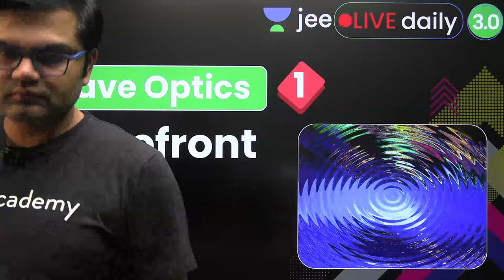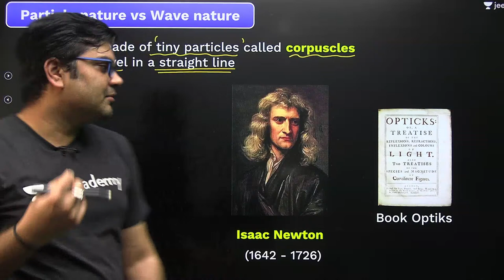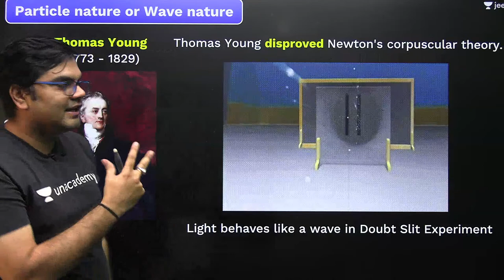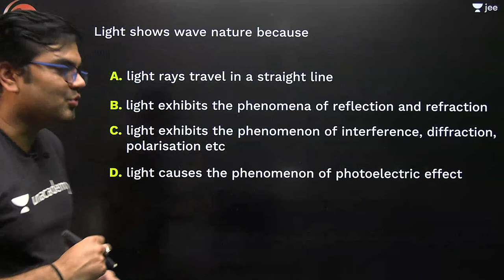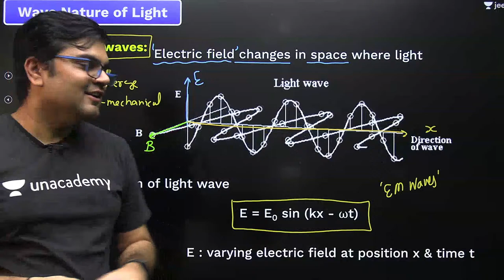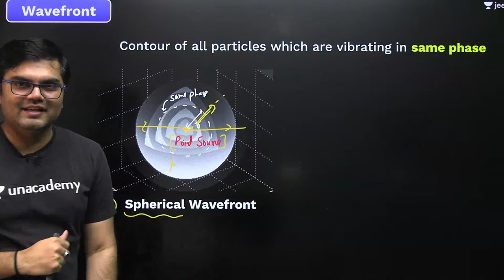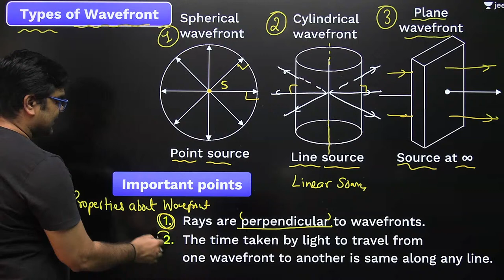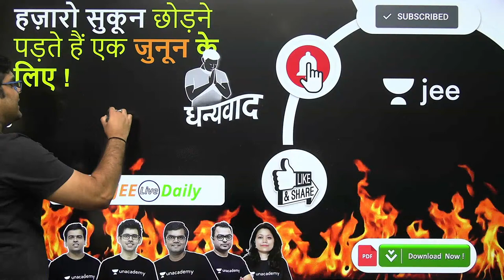JEE 2022: Wave Optics L1 | Wavefront | Unacademy JEE | IIT JEE Physics | Jayant Nagda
JEE PDFs In this video, Jayant Nagda will be discussing about the Wave Optics from Wavefront for JEE Main 2022. Watch the entire video to learn more about it that will help you crack the JEE Main exam. Let’s Crack It!

Evolve 2.O Batch for Class 12th JEE Main and Advanced 2022 (Class 12th)

RISE 2.O Batch for Class 11th JEE Main and Advanced 2023 (Class 11th)

Unacademy JEE brings you yet another JEE Physics session to prepare you for JEE Mains and JEE advanced. In this session, Jayant Sir will be discussing JEE important topic "Wavefront from Wave Optics, he will cover the basic concepts of the chapter, important topics, and tips & tricks to remember the concepts and solve questions. Watch this video to know all about "Wavefront from Wave Optics”.

1. Learn from your favourite Educator
2. Dedicated DOUBT sessions for IIT JEE 2022
3. One Subscription, Unlimited Access to Live Online Classes and Videos
4. Real-time interaction with best-in-class teachers
5. You can ask doubts in live online classes
6. Limited students in each IIT JEE Online Class
7. Download the videos & watch offline

Jayant Sir holds JEE AIR 161 and is a part of the alumnus of IIT Bombay. In this IIT JEE Physics Live Online Class, Jayant Sir will touch upon the introduction, important questions, and strategy for the content related to "Wavefront from Wave Optics”. His dedication has helped many students crack IIT JEE. During LIVE online classes he shares his personal anecdotes with students preparing for IIT JEE 2022.